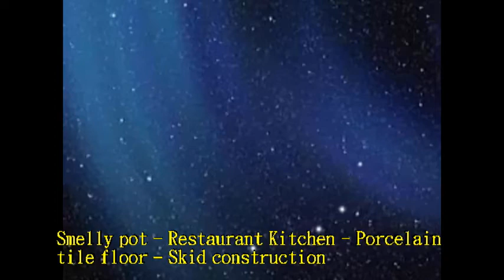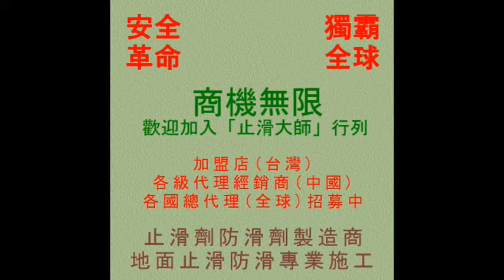P.A.S.T 552 Smelly pot Restaurant Kitchen Porcelain tile floor Skid construction video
磁砖清洁剂,浴室止滑脚踏垫,浴室防滑脚踏垫,浴室防滑塑料垫,地面防滑,浴室止滑塑料垫,卫浴安全,车道防滑,车道止滑,地面止滑,汽车道防滑,汽车道止滑,机车道防滑,机车道止滑,汽机车道防滑,汽机车道止滑,车道地面专用防滑剂,水底地面专用防滑剂,石英砖地面专用防滑剂,抿石天然小石头地面专用防滑剂,岩石地面专用防滑剂,花岗石地面专用防滑剂,花岗石碎片拼贴地面专用防滑剂,粗糙面花岗石地面专用防滑剂,浴室安全,浴室防滑浴垫,浴室止滑浴垫,浴室踏垫,浴室防滑踏垫,钻石海绵,淋浴门水垢,止滑建材,Marble SP Anti-Slip Solution,防滑貼片,Marble #1 Anti-Slip Solution , 止滑貼片,Anti-Slip Coating,止滑漆,For Anti-Slip Solution : Large area applications - 35cm StripWasher + Cleaning Bucket + 2 Meter 2 Section Aluminum Telescopic Pole,防滑漆,For Anti-Slip Solution : Large area applications - StripWasher + Cleaning Bucket + Two-stage Telescopic Pole,地面防滑劑止滑劑防滑液止滑液